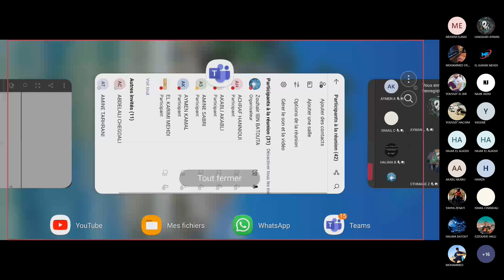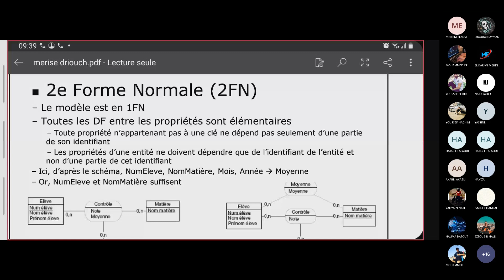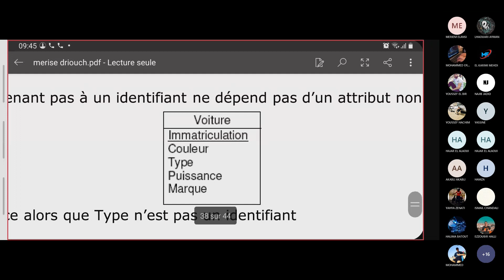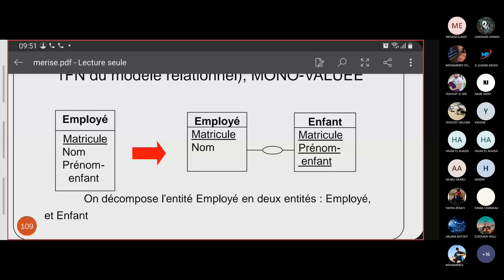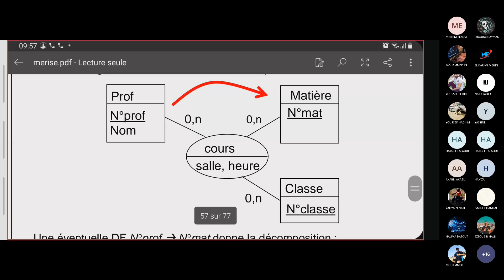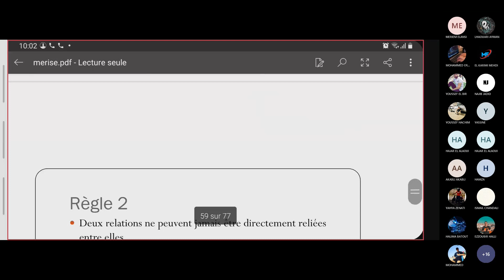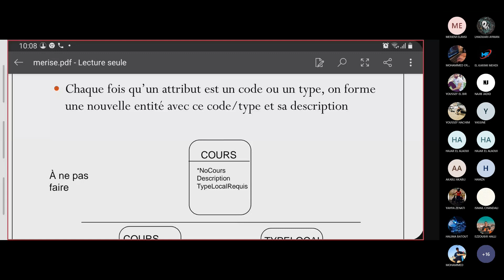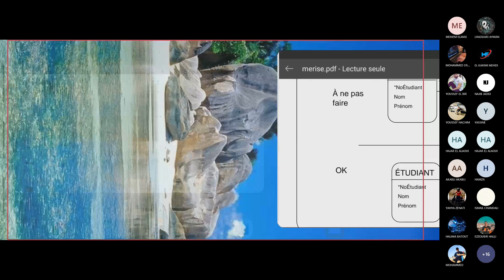7- Bases de Données : Merise MCD - Les trois formes normales et d'autres règles à respecter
7- Bases de Données : Merise MCD Les trois formes normales et les erreurs à éviter